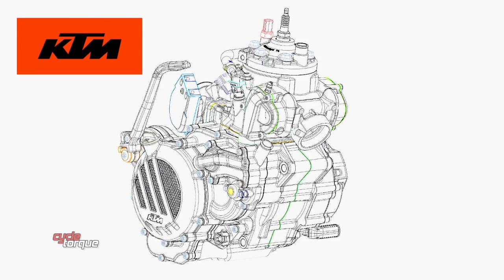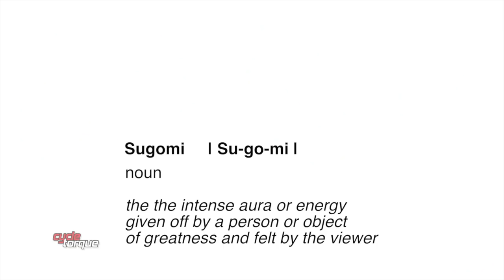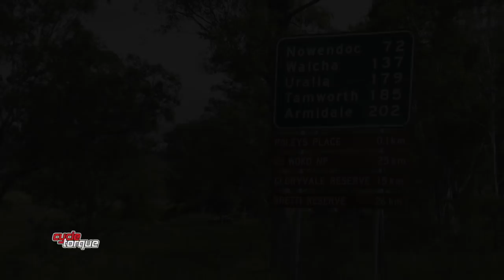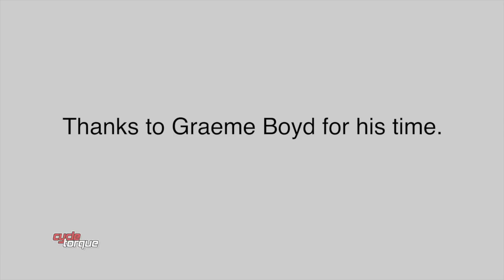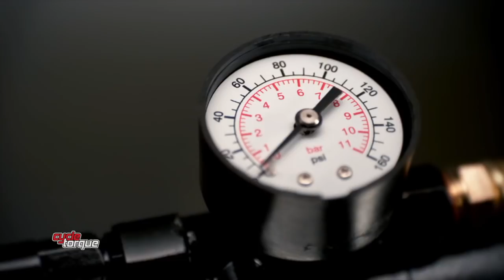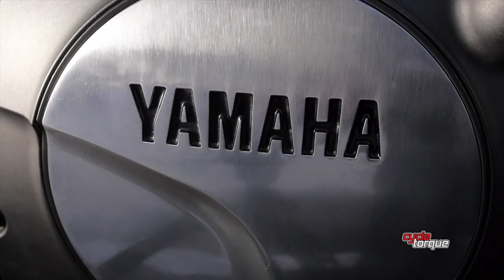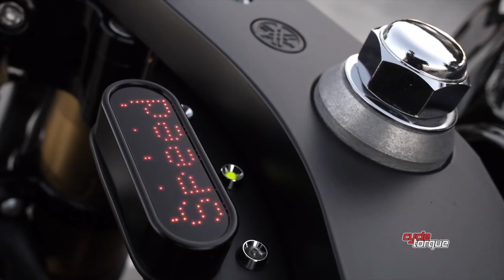Cycle Torque TV | 2017 Series | Episode 2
This video is the second episode of Cycle Torque's 2017 series.

This episode features the bikes we want to ride, but probably never will… We test Kawasaki's Z650 middleweight naked learner, a short-film on buying a Yamaha MT-10, motorcycle locks and theft prevention with Kovix Locks, motorcycle eyewear with WileyX sunglasses and Custom Torque's got a wicked Yamaha XJR1300.